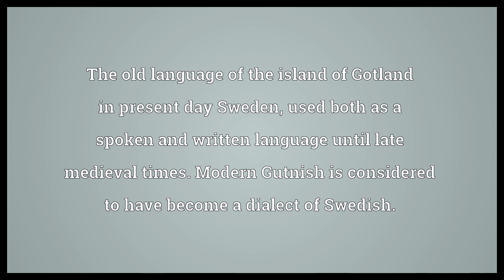Gutnish Meaning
Video shows what Gutnish means. The old language of the island of Gotland in present day Sweden, used both as a spoken and written language until late medieval times. Modern Gutnish is considered to have become a dialect of Swedish.. Gutnish synonyms: Gutamal, Gotlandic, Gutnic.  Gutnish Meaning. How to pronounce, definition audio dictionary. How to say Gutnish. Powered by MaryTTS, Wiktionary